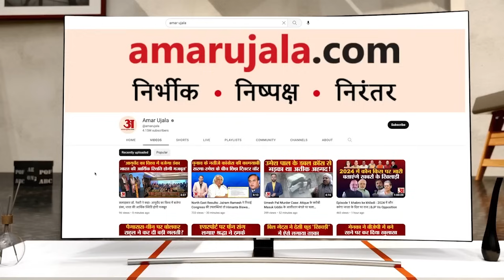Earthquake: तुर्किये में फिर आया तेज भूकंप, 5.0 से ज्यादा रही तीव्रता, कई लोगों के घायल होने की खबर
तुर्किये के दक्षिणी क्षेत्र में गुरुवार की रात में 5.3 तीव्रता का भूकंप आया। मीडिया रिपोर्ट के अनुसार, भूकंप के झटकों से कई इमारतें क्षतिग्रस्त हो गईं और 23 लोग घायल हो गए। रिपोर्ट के मुताबिक, भूकंप का केंद्र मालत्या प्रांत के येसिलुर्ट शहर में था।